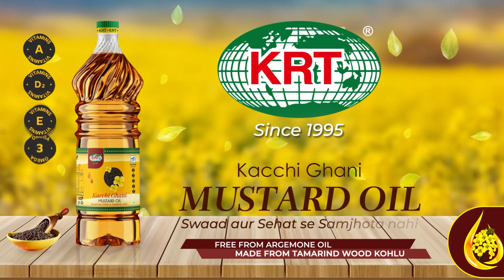New intake well construction set to commence in Fulbari (Hindi)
Relief in sight for Siliguri’s drinking water woes: New intake well construction set to commence in Fulbari (Hindi)